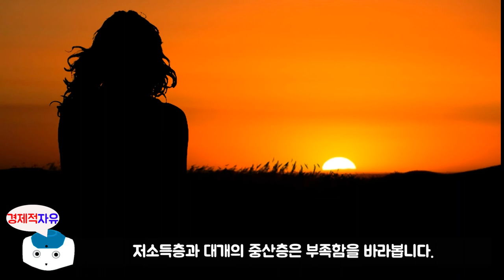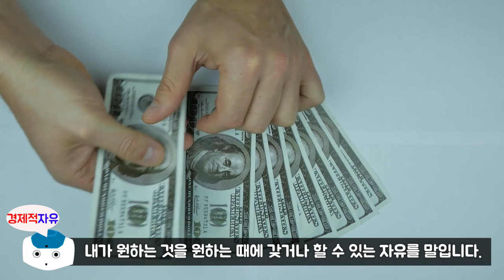백만장자 시크릿 #3 l 좋아하는 일을 하면서 부자가 될 수 있는 방법 l 하브 에커 지음 l 북리뷰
이번 영상은 하브 에커 저자님의 '백만장자 시크릿' 책에 대한 북튜브입니다.
오늘의 주제는 '백만장자 마인드 중 둘 다 가질 수 있다' 에 대한 내용입니다.

하브 에커 저자에 관하여 소개를 하겠습니다.
무일푼에서 불과 2년 반 만에 백만장자가 된 세계적인 부의 멘토
단돈 30달러를 지니고 캐나다에 온 유럽계 이민자의 아들로
수많은 좌절을 겪었습니다. 대출받은 2,000달러로 첫 사업을 시작해
10개의 지점을 가진 사업체로 규모를 늘렸으며, '포춘' 선정 500대 기업에
회사 절반을 판 것으로 그의 꿈은 이루어지는 듯했다.
하지만 잘못된 투자와 헤픈 씀씀이로 또다시 빈털터리가 되었다.
성공의 기쁨과 실패의 나락을 모두 경험한 바로 그 순간
하브에커는 독특한 이론을 개발했습니다.
돈과 무의식, 즉 부를 이루는 심리 과정을 발견해 낸 것입니다.
이 책에서 그는 돈에 관해 이미 프로그래밍되어 있는 무의식을
성공으로 향하도록 세팅한 후 이룬 성과에 대한
놀라운 경험담을 이야기합니다. 스스로 경험하고 전 세계 80개국
200만명을 백만장자의 대열에 올라서게 한 바로 그 방법을 명확하게 제시한다.
개인의 경제적인 운명을 결정하는 경제 청사진을 새롭게 그리는 방법,
백만장자 마인드와 행동지침이 바로 그것이다.
현재도 세계적으로 유명한 계몽 전사 훈련의 프로듀서 겸 트레이너로
왕성하게 활동하면서 선한 부자의 영향력을 펼치고 있다.

🔹참고서적🔹
백만장자시크릿(하브에커 지음), 출판사 - 알에치코리아

※ 본 영상은 하브 에커 저자님의 '백만장자 시크릿' 책을 참고로 하여 제작되었습니다.